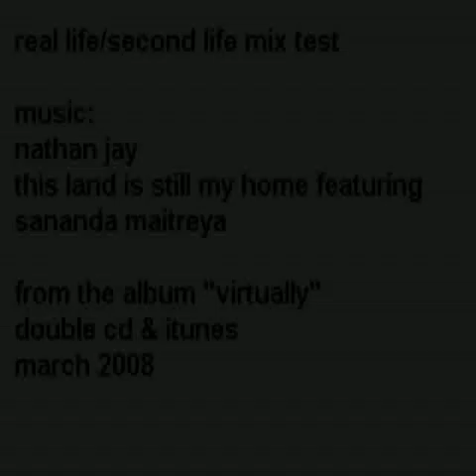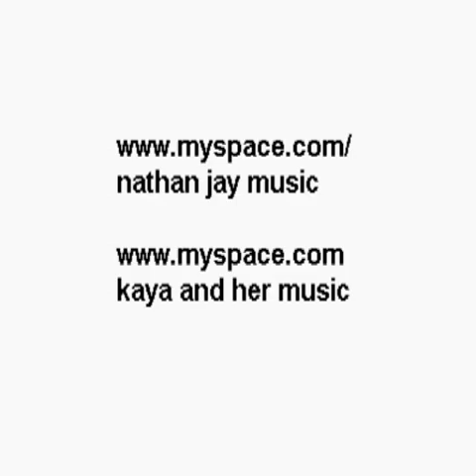(short clip) this land is still my home ft sananda maitreya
video demo.